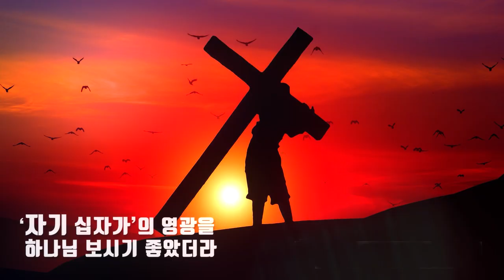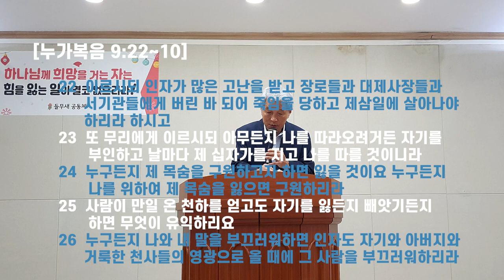"나를 따라 오려거든" - '자기 십자가'의 영광을 하나님이 보시기 좋았더라.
목사님은 설교만 하십니다. 영상 제작자 입장에서 기독교 설교의 방향이라는 관점에서 보면 알파와 오메가 입니다. 한국 교회의 최대 병폐인 몇중 축복 기복신앙과 빗나간 인본주의로 물들인 삯꾼 목회자들에게 세뇌되어진  신자들에게 얼마나 먹혀 들어갈 수 있을 지 확인하기 어려운 '자기 십자가'에 대한 고찰 입니다.

성경에 천지를 창조하시고 '하나님 보시기 좋았더라'고 기록하고 있습니다. 창조의 이유와 목적이기도 한 '자기 십자가'를 진 그리스도인을 보면 또한 하나님 보시기 좋을 것입니다. 그에 관한 (누가복음 9장 22~26절 강해) 들무새교회 김홍기 목사, 말씀의 은사 영상으로 은혜나눔 합니다.

시청과 구독 및 좋아요, 공유에 깊은 감사 올립니다.